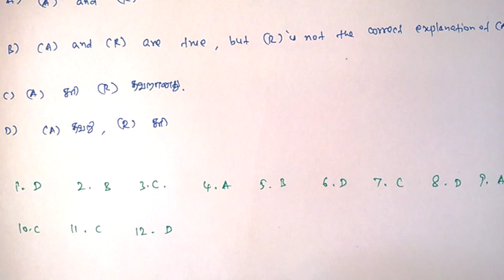Indian Polity Emergency Provisions for TNPSC Group I and II